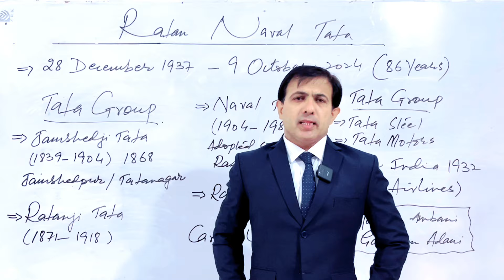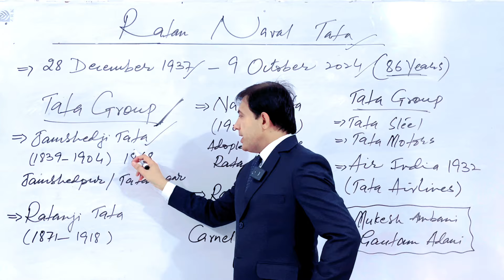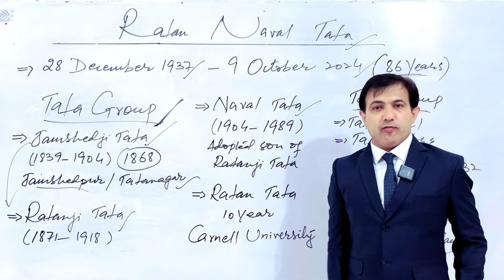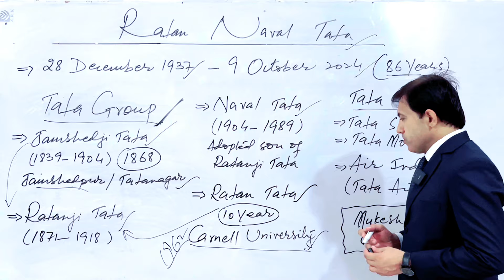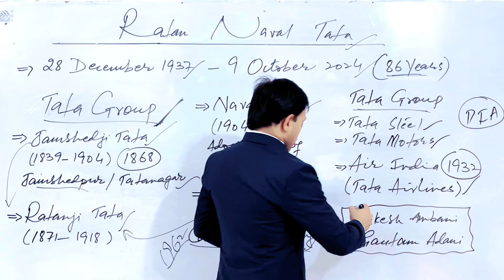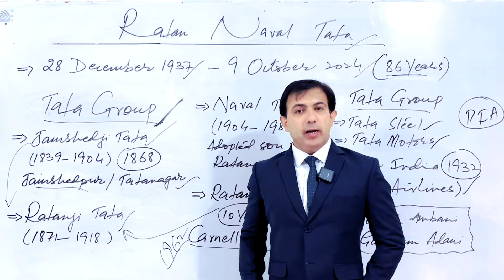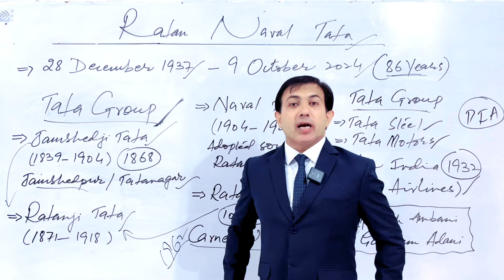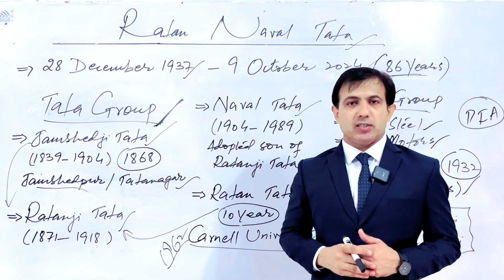Ratan Tata The Man Who Built New India | By Muhammad Akram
Ratan Tata
Indian businessman and philanthropist Ratan Tata has passed away.